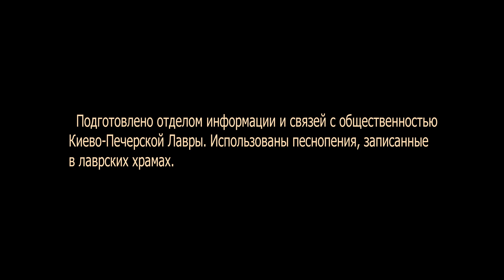Богослужение в Лавре в день Крещения Господня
У двонадесяте свято Хрещення Господа Бога і Спаса нашого Іісуса Христа Предстоятель Української Православної Церкви Блаженніший Митрополит Київський і всієї України Онуфрій очолив в Лаврі урочисті богослужіння.